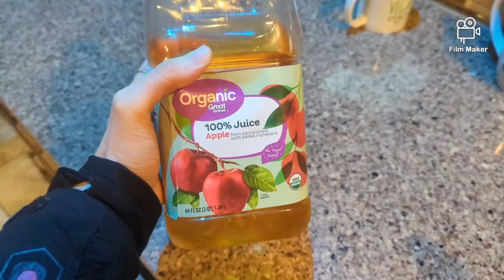Rawtil4 Weight Loss | What I Eat in a Day in Winter!